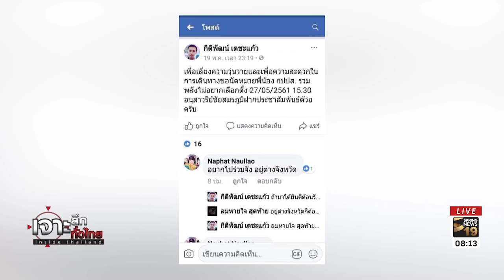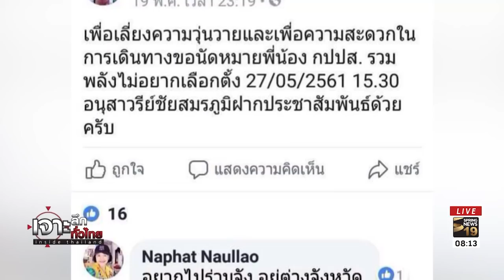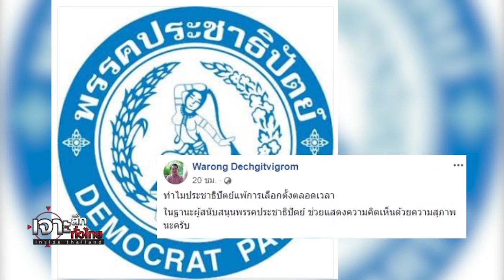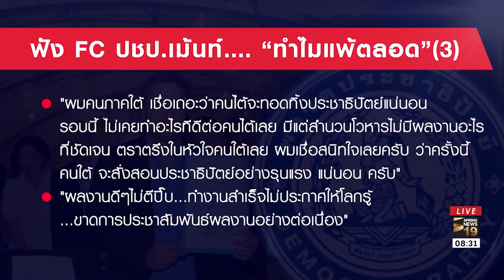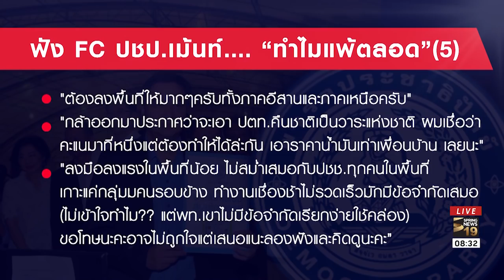"ลุงกำนัน" โต้ข่าวฟื้นม็อบ กปปส. | 22 พ.ค.61 | เจาะลึกทั่วไทย